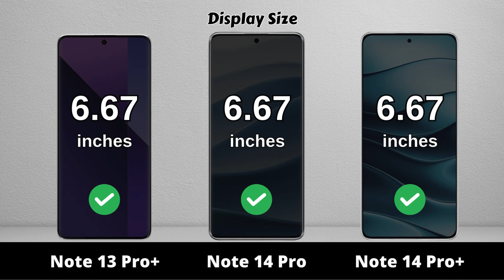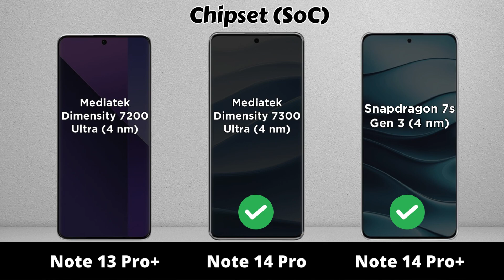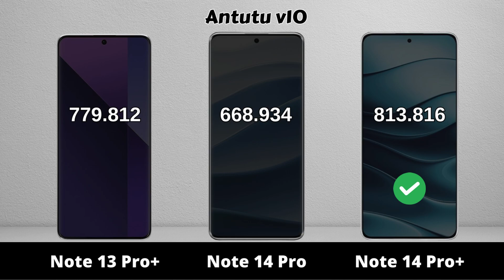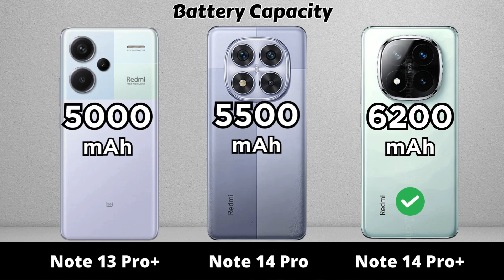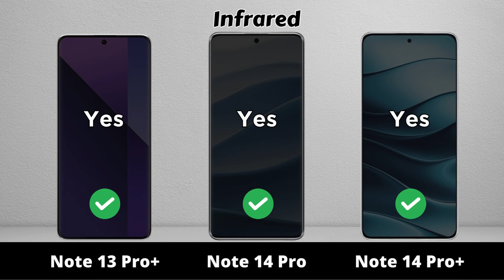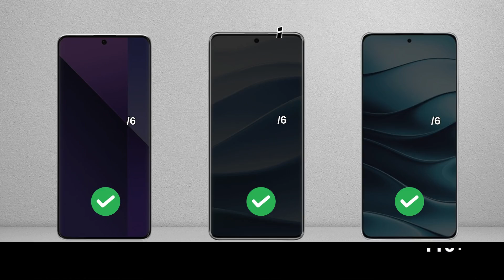Redmi Note 13 Pro Plus vs Redmi Note 14 Pro vs Redmi Note 14 Pro Plus